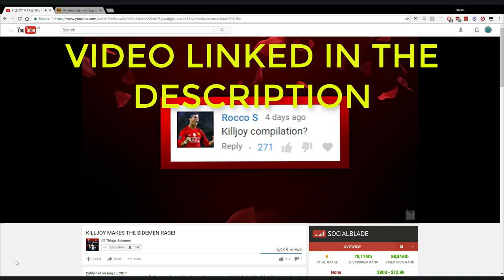A KILLJOY MONTAGE!